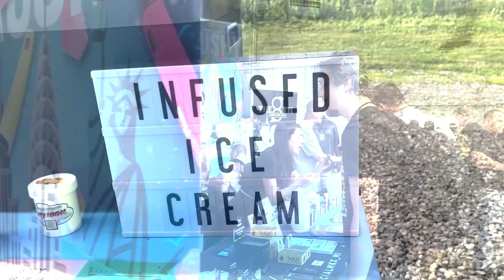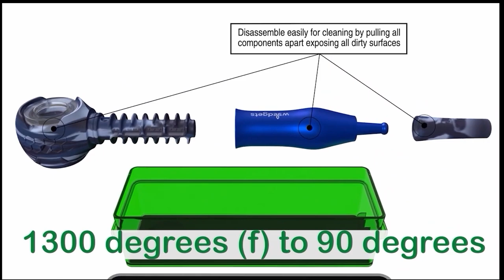Update on Rescheduling of Cannabis; NCAA Panel Urges Stop Testing Athletes for Weed; CA Herbl Done!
On Weed Talk News this week, the House Republicans and Democrats agree with a resolution that imprisoned US citizens in Russia for weed is reprehensible, but still can’t agree on Safe Banking. More news on the report on rescheduling cannabis off schedule 1. The NCAAA PANEL ON THE COMPETITIVE SAFEGUARDS AND MEDICAL ASPECTS OF SPORTS, HAS CONCLUDED THAT TESTING SHOULD BE LIMITED TO PERFORMANCE ENHANCING DRUGS. FURTHERMORE THEY CONCLUDE THAT CANNABIS IS NOT IN THAT CATEGORY. Expect a vote in the Fall. Colombian senate can’t get enough support for a constitutional amendment to open that country to legalize cannabis for adults. California’s big dispensary Herbl is heading to receivership. Will more follow as that state’s regulations are croaking the #1 cannabis market in the country. All that plus state by state cannabis reports on Weed Talk News.